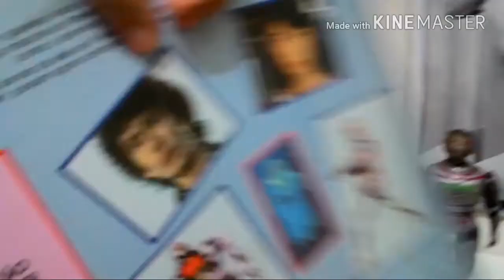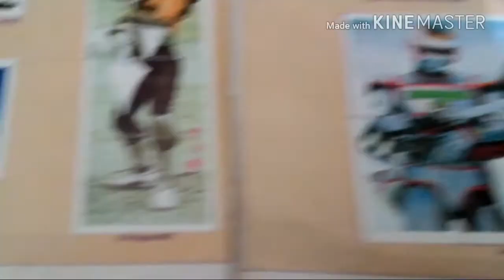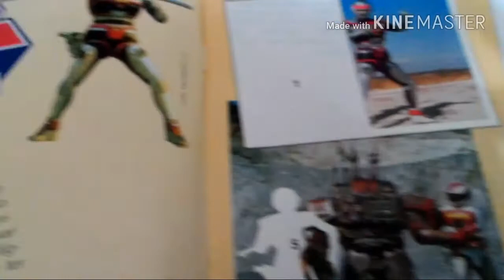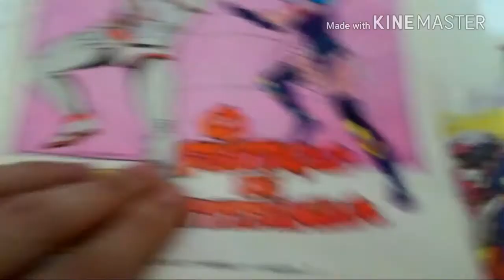Coleção do Jaspion: Anos 80!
Para quem nasceu nos anos 80, imperdível este vídeo. A Nostalgia com certeza irá lhe pegar pra valer, nesta coleção do Fantástico Jaspion.

No planeta Edin, um profeta encontra um garoto humano que sobreviveu à queda de uma nave espacial, acidente no qual seus pais morreram. O garoto é adotado e recebe o nome de Jaspion.

Primeiro episódio: 15 de março de 1985

C3N Retrô

Canal Nostalgia